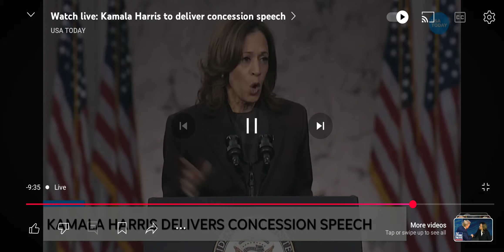is RHYMING! She's doing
She started off her speech in rhyme